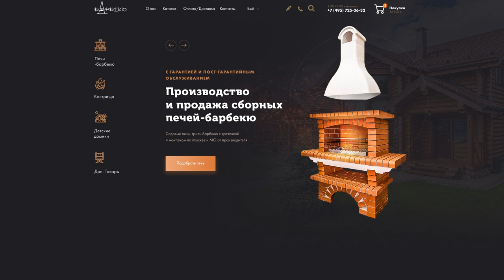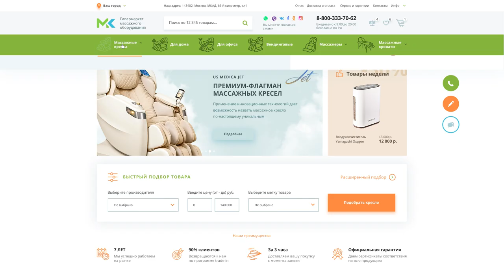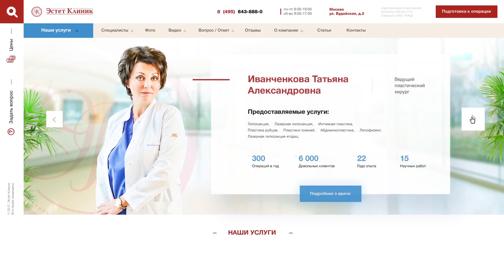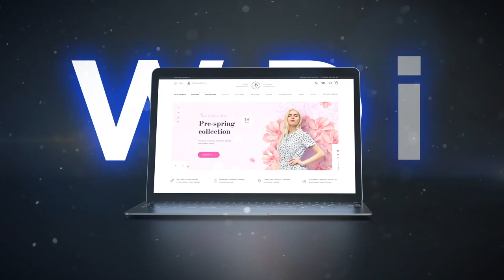Курс по анимации для веб-дизайнера. Приглашение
По итогу курса у тебя будет два упакованных кейса с анимациями для портфолио.

На курсе научишься:

— Анимировать PSD-макеты в Adobe After Effects.
— Монтировать видео презентации в Adobe Premier.
— Создавать gif презентации проектов для клиента.
— Использовать анимацию в кейсах на behance.
— Проектировать интерактив с пользователем в веб и мобайл.
— Подбирать звуковое сопровождение для презентации.
— Передавать эмоции посредством анимации в презентациях и интерфейсах.

Продолжительность: 4 недели

Старт: 10 сентября

Автор и тренер курса: Алексей Костенков.

Алексей — практикующий веб-дизайнер на фрилансе. Он 6 лет работал в дижитал агентствах, участвовал в успешных и провальных проектах. Он знает что есть хорошо, а что плохо, и готов поделиться с тобой опытом.